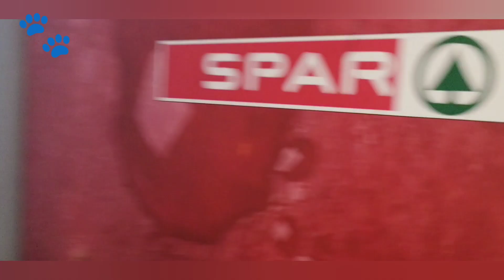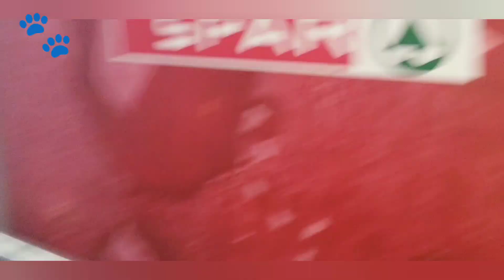Feeding Cats Street in my Colony